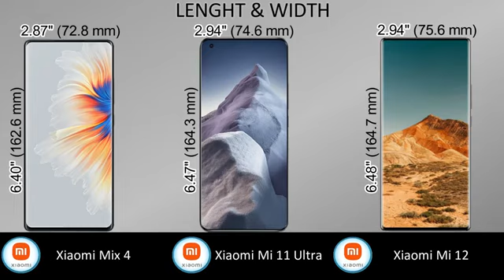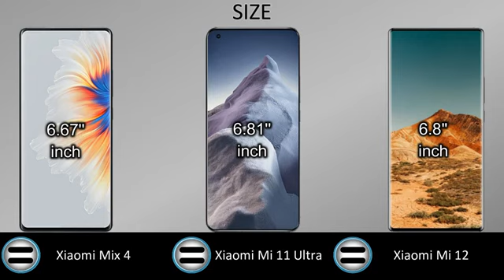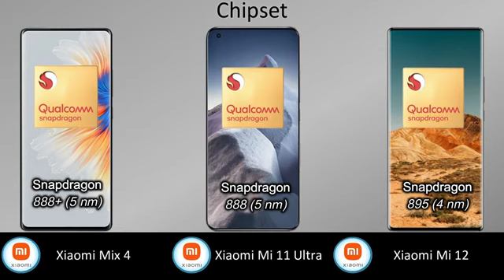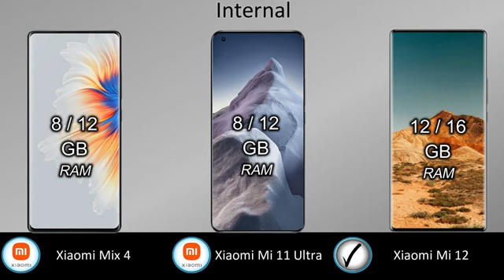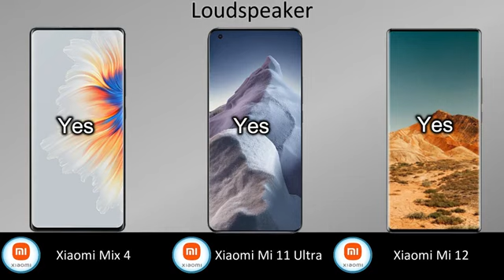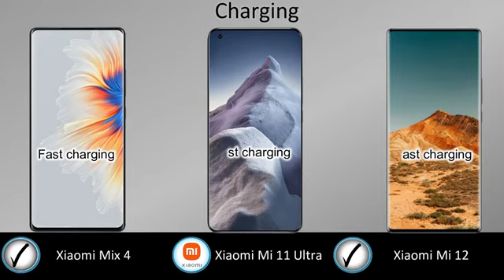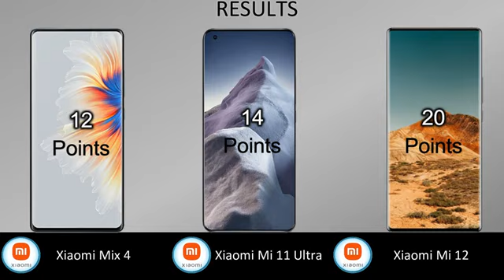Xiaomi Mi 12 | Xiaomi Mix 4 | Xiaomi Mi 11 Pro Ultra | VS | Comparison | 5G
In this video you got all the specification of Xiaomi Mi 12 5G, Xiaomi Mix 4 5G & Xiaomi Mi 11 Pro Ultra 5G & choose  your favorite one and tell in our comment session and don't forget to subscribe the channel and click the bell icon for more updates if you like this video to share your friend & family members thanx